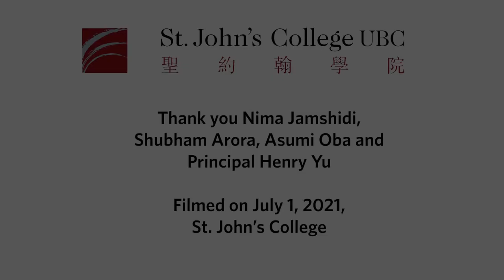St. John's College: Where are we? - July 1st, 2021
Dr. Henry Yu, UBC History professor and Principal of St. John’s College, UBC, reflects upon the past, present, and future of Canada on July 1, 2021, amidst a year of rising awareness of the enduring existence of racism and white supremacy. As a way of opening a conversation with the international UBC graduate students at St. John’s College who come from all around the world, Dr. Yu places in current context recent events such as the demonstrations in support of Black Lives Matter following the murder of George Floyd by police, the surge in anti-Asian assaults and violent hate crimes in Canada, the horrific mass murder of a Muslim family in London, Ontario, and the ongoing recovery of the remains of Indigenous children in unmarked graves at Indian Residential Schools.

Dr. Yu helps frame the present and past of Canada as a nation built from colonialism and white supremacy, and how the ongoing struggle against racism and Indigenous dispossession is not confined to history but continues to shape the present and future of Canada, including the University of British Columbia as a global university located on the unceded territories of the xwməθkwəy̓əm (Musqueam) and Syilx Okanagan peoples. Dr. Yu discusses the recent National Forum on Anti-Asian Racism convened by UBC and the issues raised in his essay, “The White Elephant in the Room”